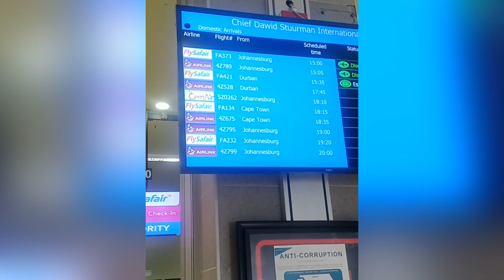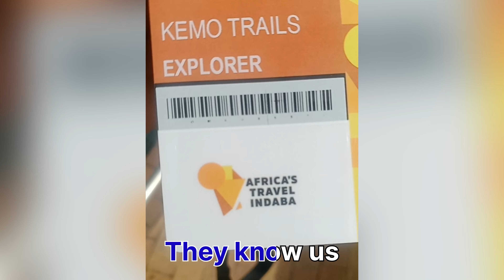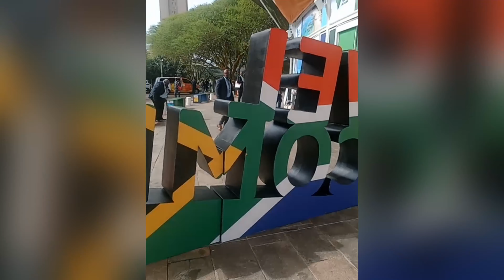Cape Town| Durban| Trip with EnviroMoji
I visited Cape Town and later on went to Durban so i am just sharing a bit of my daily routines while camping 🏕️ and to my last trip to Durban